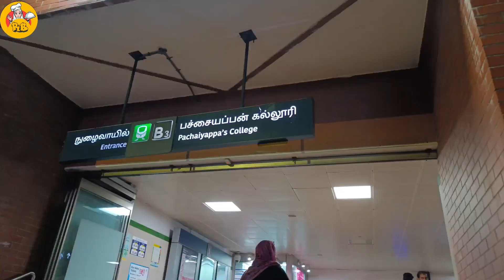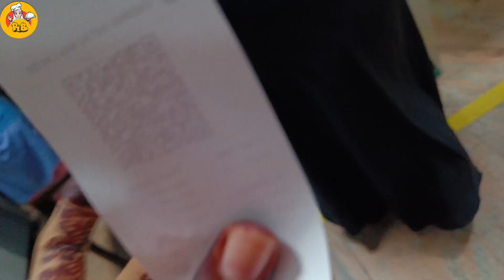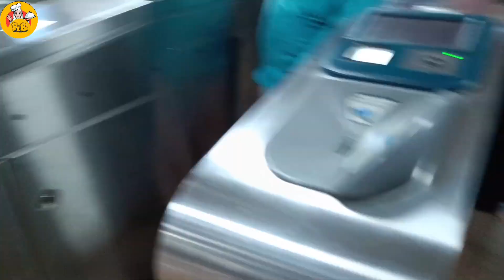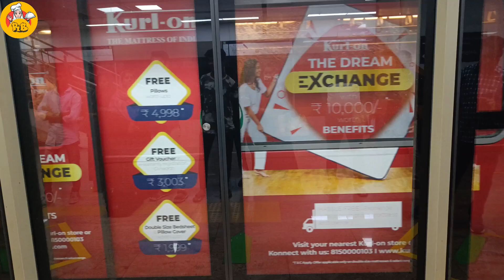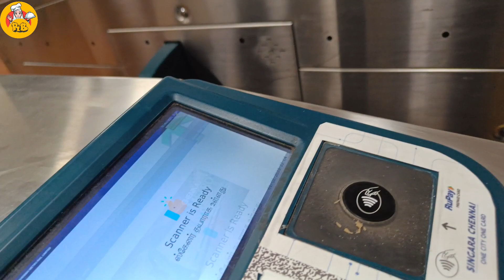வாங்க மெட்ரோ ரயிலில் போகலாம்|metro train|chennai to madurai